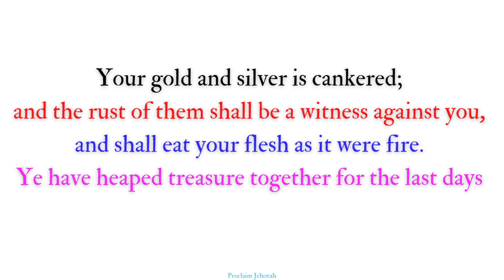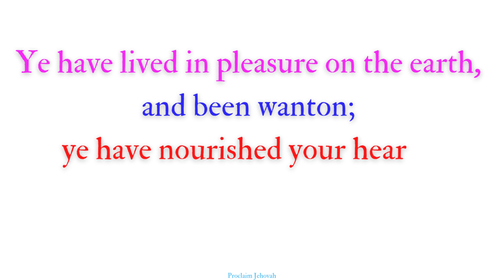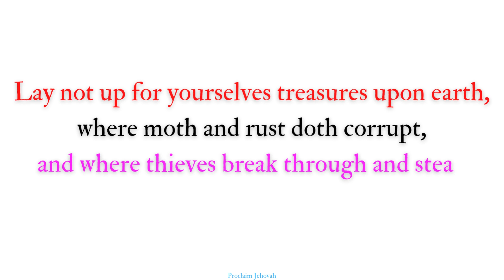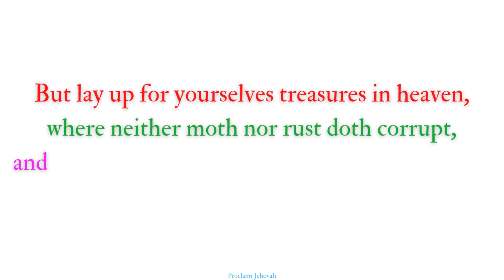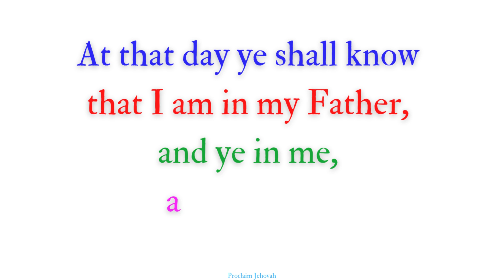Hear, ye rich men! | India@75 | James 5:1-5